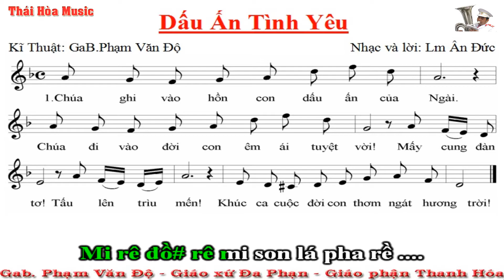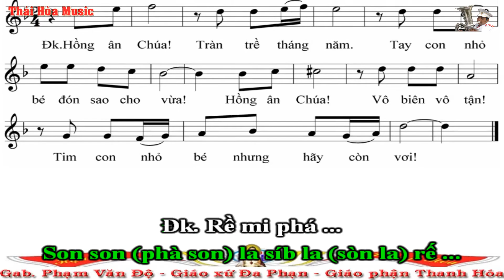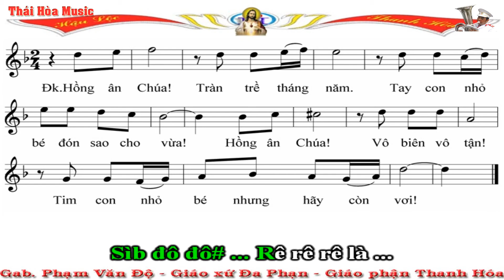91.Beat Thánh Ca - Dấu Ấn Tình Yêu - Giọng Dm - Sáo C - Âm Nhạc Thái Hòa - Đa Phạn - G.P Thanh Hóa